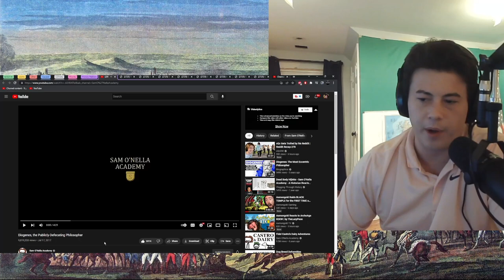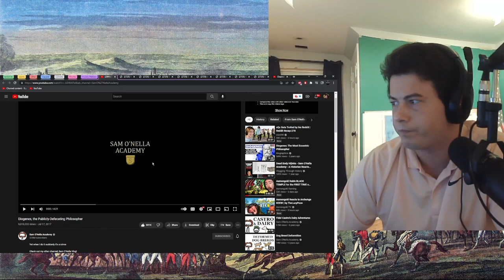American Reacts Diogenes, the Publicly-Defecating Philosopher